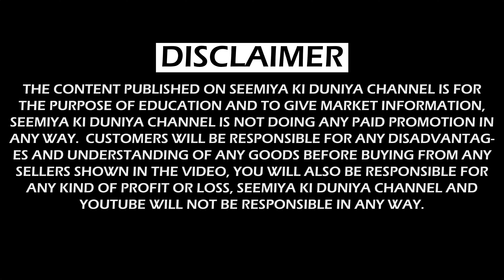Export Surplus🔥Beautiful Color Prints of khadi Cotton, Linen😍plain Georgette🔥Imported Sation😍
Suman Fabrics
-Shop No.- 507-508
Buying Process:- Take a screen shot of fabrics and whatspp on given no.

Note:- Katran Market Mangolpuri is closed on 28th of every month and on national holidays
Timing of this market 10am - 7pm

Nearest Metro Station - Peeragarhi and Rohini West Delhi

Video Recording : Redmi Note 9 pro
Link for redmi note series phone
Audio Recording : Boya BYM1

Stay tune for our next vlog.

woolen Fabric
on sale
winter Sale
end of season sale
silky denim
khadi cotton
linen Fabric
Floral Print
South Cotton
export surplus Fabric
plain Georgette
imported Satin'
Khadi cotton
Seemiya ki duniya

katran market shop 507-508,
cambric Cooton Fabrics
Khadi Cotton Fabrics
Latest Summer suit Fabrics 2022
Suits Collection
woolen Fabric
on sale
winter Sale
silky denim
khadi cotton
linen Fabric
chicken fabric
hosiery fbric
export surplus Fabric
Seemiya ki duniya